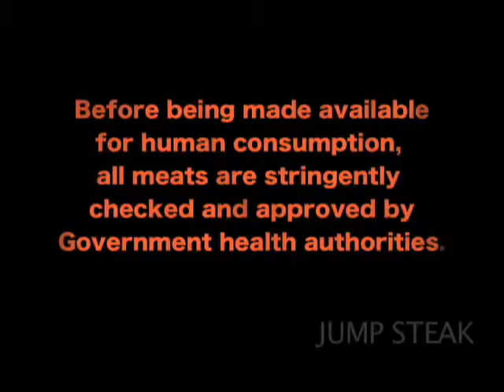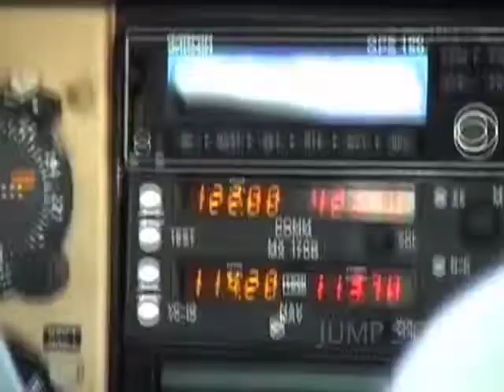Jump Steak Part 12 of 13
Educational documentary about the issues and concerns surrounding the human consumption of kangaroos. Produced by Paul Daugherty, broadcast instructor, University of Colorado at Boulder School of Journalism and Mass Communication.